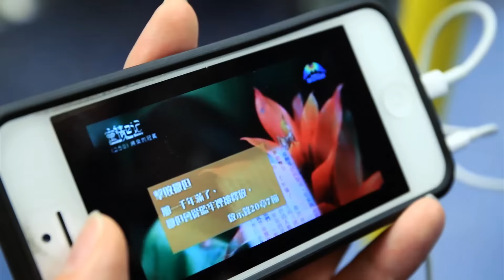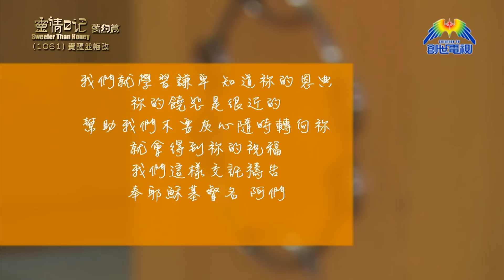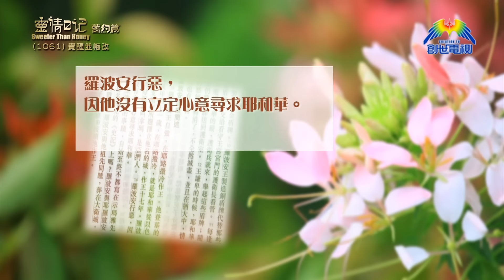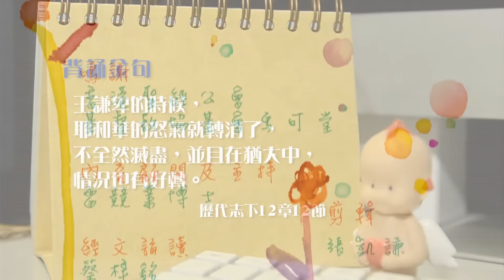《靈情日記 - 舊約》- 第1061集﹕覺醒並悔改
中國神學研究院
神學科副教授
雷競業博士
《歷代志下》12章1-16節